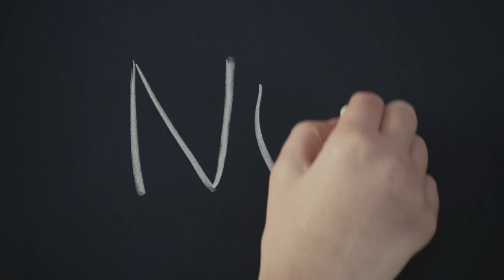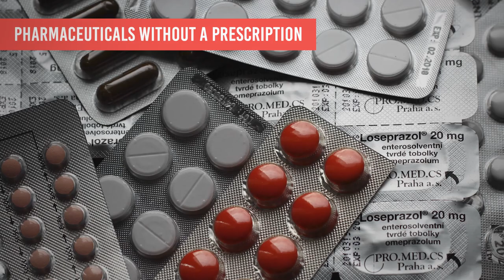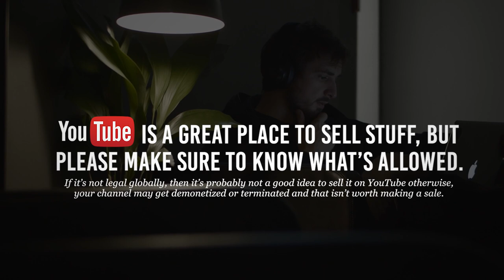Sale of Illegal or Regulated Goods | Demonetized or Terminated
Not all goods or services are allowed to be sold on YouTube. Keep watching to find out what not to sell in your videos so that you can keep your channel safe and monetized!

▼ Freedom! links

Freedom! community

Freedom! support

Freedom! Twitter

1. Music Factory is 100% safe to use because Freedom! owns all the music outright

2. Uzer Music, Position Music and FiXT music, all together on the Uzer website and used in Call of Duty, NBA and Far Cry, is now free for all Freedom! partners

4. AudioMicro 150,000+ catalog of music and sound effects licensed for free to all Freedom! partners for commercial purposes